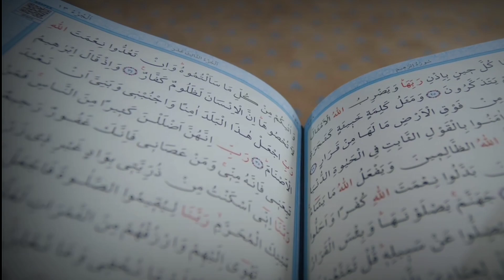Kurbanii na karne walo nabi saw ka farman sunlo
100% कामयाबी का राज़ नमाज़ में है।

Qurbani kese karte hain
Qurbani kis ko karni chaiye
Qurbani kis kr naam se karni chaiye
Qurbani ka gosht kese batna chaiye
Hindu ko qurbani ka gosht dena kesa hain
Bakra eid kyu mnaya jata hain

जरूर करे।

अल्लाह हाफिज़
(Faid Malik)